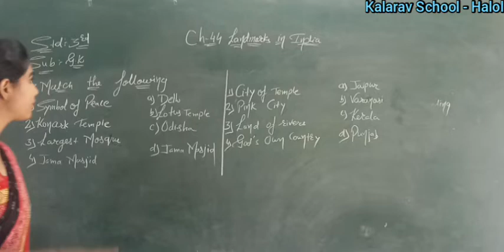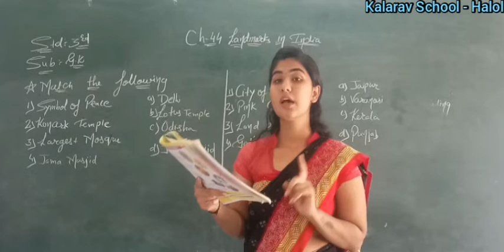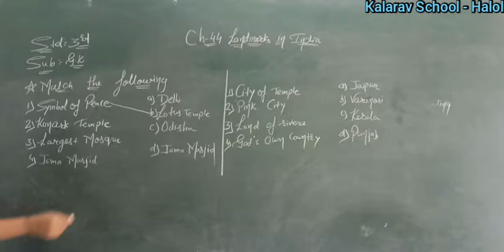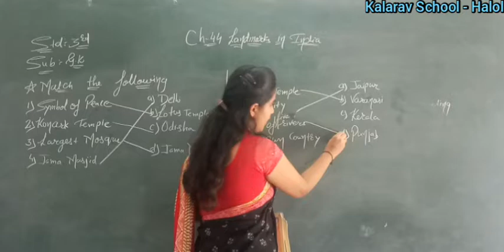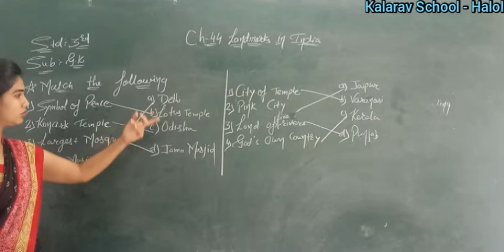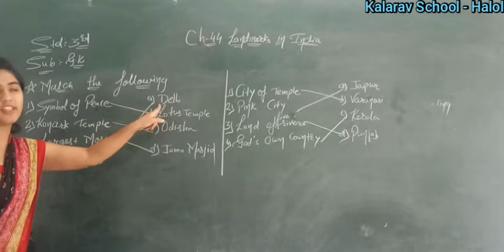Std 3 EM G.K. (Ch : 44 Landmarks Of India)